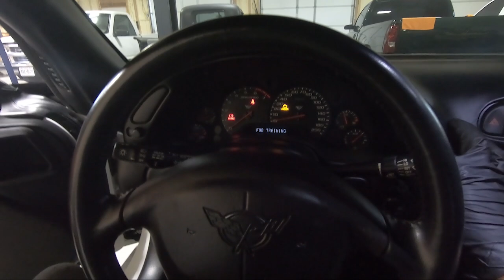C5 Corvette LED interior Light Upgrade (How to Install Brighter More Modern Interior Bulbs)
Parts Used
Interior Light Kit
Reverse Lights

Tools Needed
Pick Set

Other Parts Used on this Corvette
High Beams
Low Beams
New and Used Shifters
Shift Boot
Tires (Front)
Tires (Rear)
TMPS Sensor(97-00)

I have been needing to install these new led interior lights in my c5 Corvette FRC for a while now. Since the weather was bad I thought it would be a good time. These interior led lights for the corvette are easy to install and make the interior look so much better. The led lights just make the c5 Corvette interior look so much more modern. I also show you how to reset or program your tpms sensors. The tpms had not been programmed since I lowered it with coilovers and put the new wheels on. I love the oem c6 z06 wheels on this c5. The is a car that I never really see myself selling. I just love the look of the FRC.
Hit the comments and let me know what you think.

Video Equipment used to make this video(Need to update)
Gopro Hero 6 Black
Gopro Session
Video editing
Photo editing